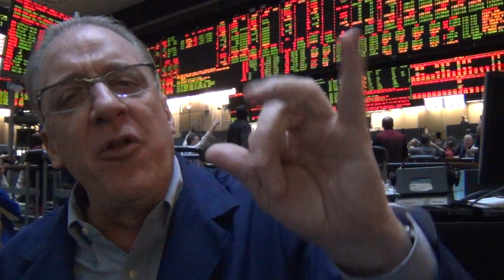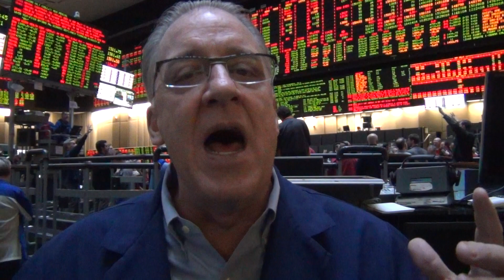MrTopStep Closing Print Video 2-21-2013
A further dip and then the rip! That is exactly what we have here.

SPH   high   1505.00   open
SPH   low    1495.30   late
SPH   last    1500.00, down 7.1 handles

Volume : BIG 2.5mil ESH and 8k SPH trade

MOC : DOW 30 MIXED   /  MOC buy 420mil

Fridays economic schedule : NO economic reports / Jerome Powell from the Fed speaks

The big question is are the markets going to start to go down?

Yesterdays imbalalce was $1.2bil to buy and todays was $420mil to buy ... i